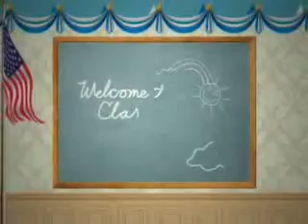Bruce Glover Reminiscences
Bruce reminisces about his childhood--how he had a job every year of his life, as a kid--from delivering meat and magazines on a bicycle, and working at a glass factory. He talks about what it means to be an artist, and how he became an actor.